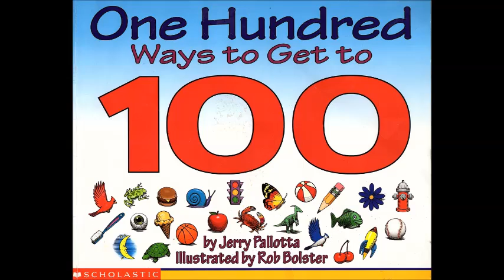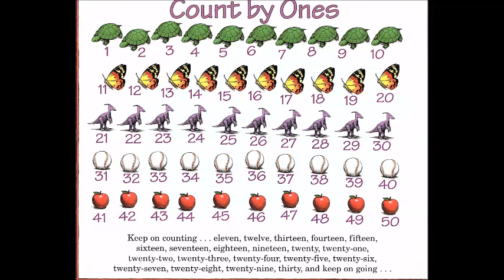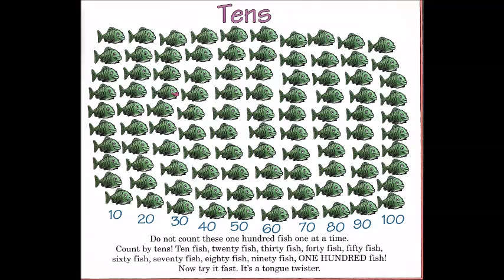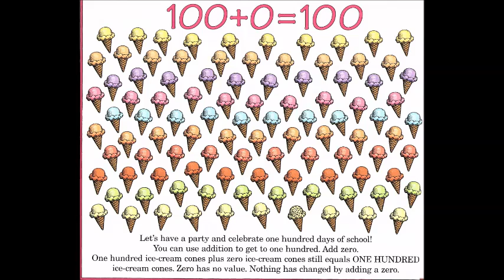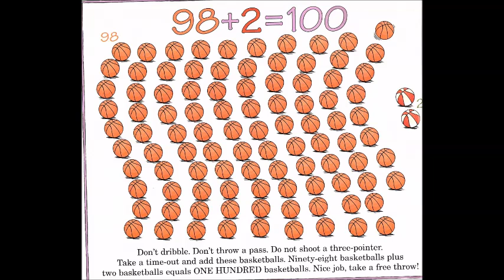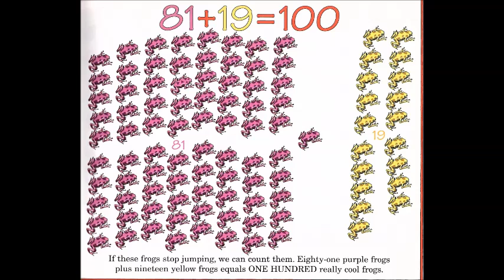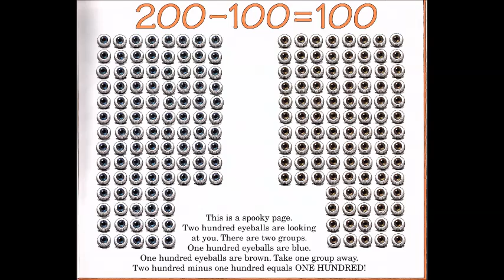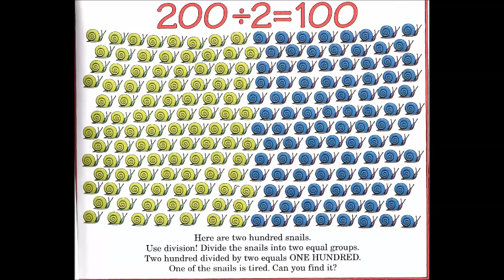One Hundred Ways to Get 100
One Hundred Ways to Get 100 by Jerry Pallotta

Teaches Counting, skip counting and ways to make 100 using addition, subtraction, multiplication and division.